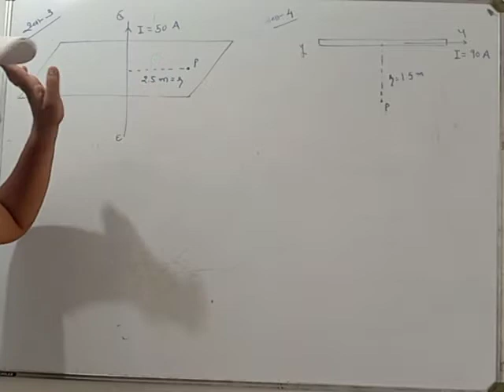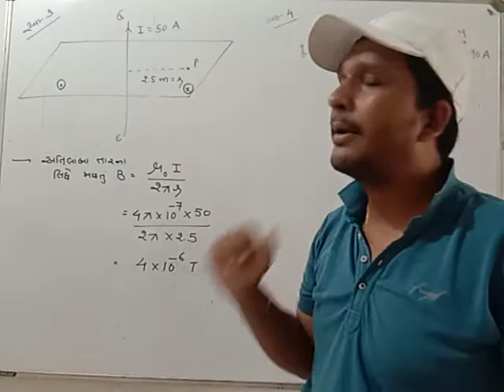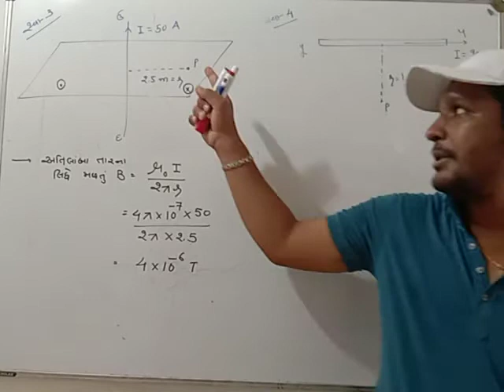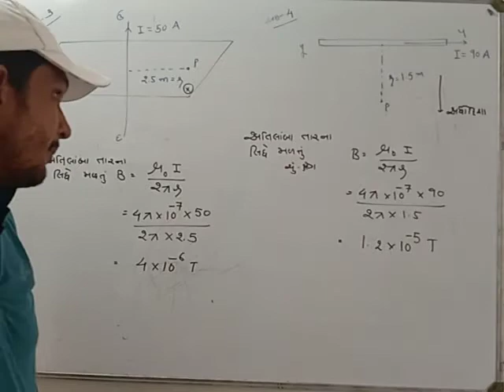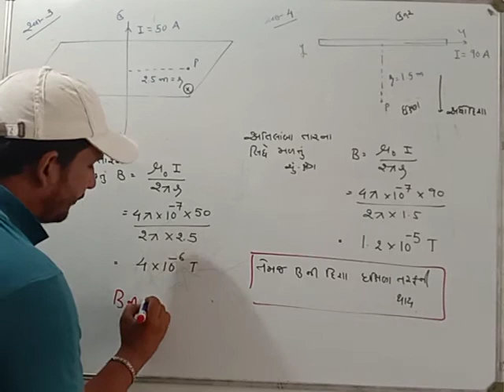Std 12.4.20es 3.4